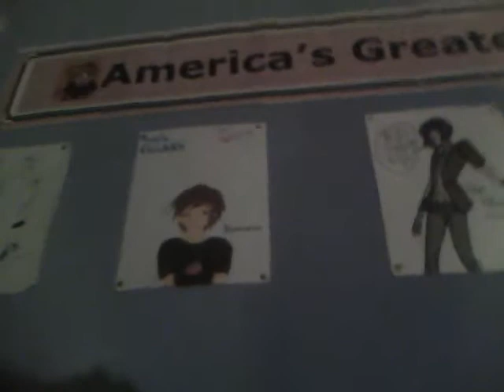Randomness with Kayla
like the title says. lots of randomness with my perverted friend, Kayla. ^_^